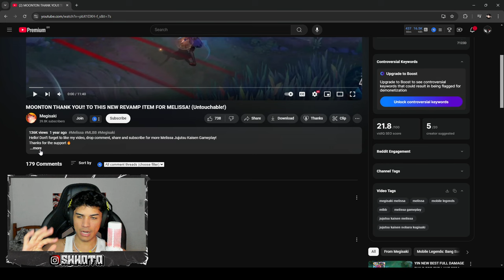ESSA MELISSA FULL REGEN E BIZARRO DEMAIS !!!